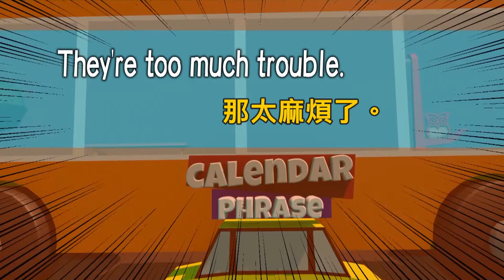【Yo! 跟我唸】那太麻煩了。They’re too much trouble. / 大家說英語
🔴 每月老師們會開直播喔！有什麼想聊的？